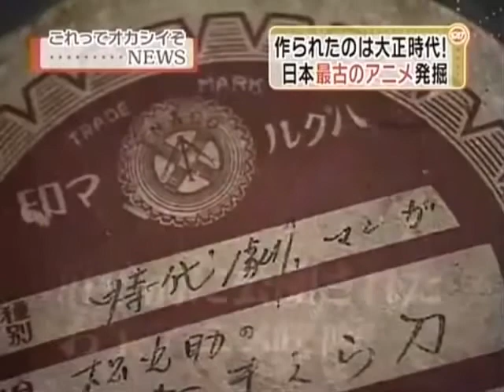[1917] Hanawa Hekonai meitō no maki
Hanawa Hekonai meitō no maki / Namakuragatana (1917)
Dir: Jun'ichi Kōuchi